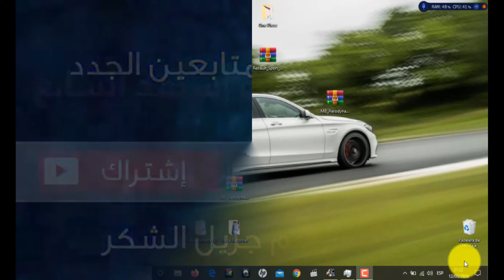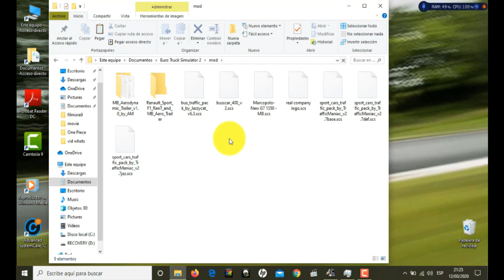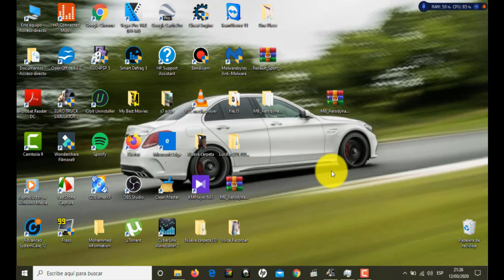Mod Mercedes Trailer Euro Truck simulator 2 v 1.36 مع طريقة تفعيل المود